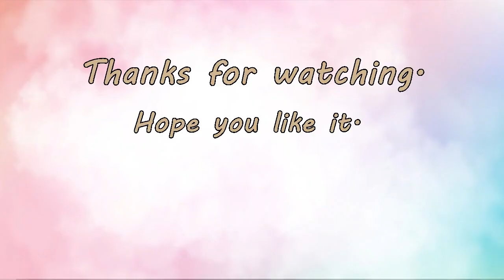รวมคลิปวาดรูปวันวิสาขบูชา 2567 How to draw Lord buddha. Vesak Visakha Bucha Day 2024.